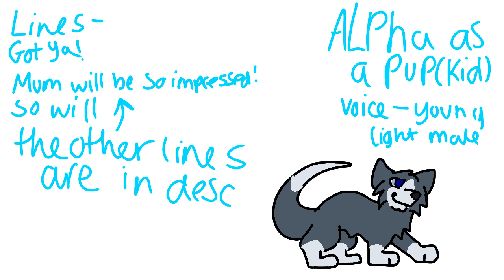Casting call 3- paw warriors OPEN READ DESC FOR MORE CHARACTERS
Please say the lines in the video for the character your doing

Alphas mum: taken 🐺 by @Cinder_on_paws
Soot:

Here are more lines for pup alpha:
Aren’t you pround (sadly)
I’m scared, mum. (Whisper sadly)
MUM! NOOOO! (Shout)
SOOT!
Ahhh!
I can’t do this!
Huh? (Confused)
I can’t keep up! (Worried)
(Cries)for at least 4 seconds
“M-my names alpha.”
“I do!”
Woah!

Nelly as puppy: (female, funny adventurous) (sounds “cool” and “welcoming”)
(Laughs) I know right! I just wish that escape worked…
Hey, look a newbie!
Let me introduce you to the crew!
You don’t talk that much do you?
Alpha? (Laughs) you don’t look like much of an alpha
Good idea, but we’ve always needed another dog to help us reach the vent-
Wait a second! We have Alpha!
COOL! An abandoned house!

winter as a puppy: (smart but not like a snob, just smart and a bit of an English accent)
Awww!
I’m winter! As you can tell!
Champ! Not a good first impression!
I have an idea! Let’s climb through the vent!
Lilly, your the biggest you go at the bottom of the puppy stack!
Ouch! Your on my tail!
We can live there!

Champ as pup: (silly goofy puppy voice)

I’m taco- oops! I mean champ!
Oops, my bad! (Laughs a tiny bit)
Whoopsie!
Sorry! My bad!
Only the rubbish the fleshy people give us!
Hooray!
Dibs having my room upstairs!

Lilly:
Hi I’m Lilly!
Yay! AFTER SO LONG WE’RE OUT! (Happily)
There might not be an upstairs!
(Laughs)

Alfie and pumpkin-
Alfie- he’s cute!
Pumpkin- awww
Alfie- Hi I’m Alfie !
Pumpkin- hello! I’m pumpkin!
Alfie- that’s a good idea!
Pumpkin- Cool!
Alfie- AMAZINGGGG!
Alfie-dibs top bunk!
Pumpkin- well there might not be bunk beds..

Ellie:
Im Ellie!
Champ your so heavy what have you been eating?
I can make bunk beds with winter to help !